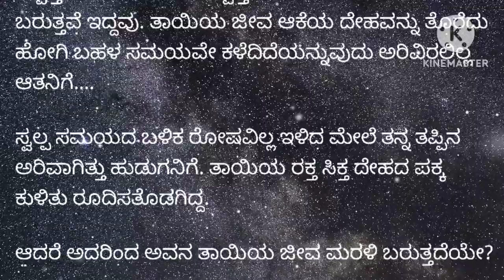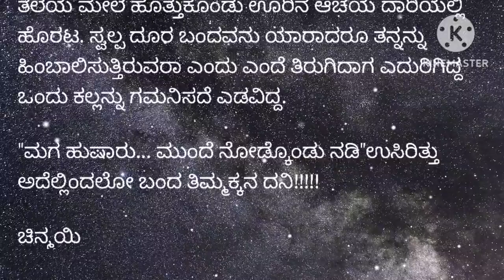ಹೆತ್ತ ತಾಯಿಯನ್ನು ಕೊಡಲಿಯಿಂದ ಹೊಡೆದು ಸಾಯಿಸಿದ ನೀಚ ಮಗ#😭 ಭಾವನಾತ್ಮಕ ಕಥೆ...